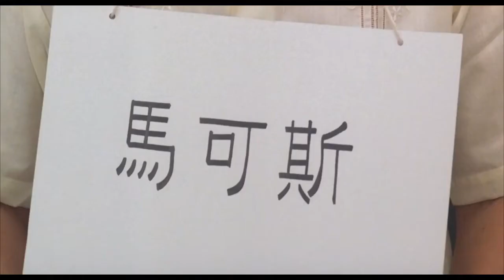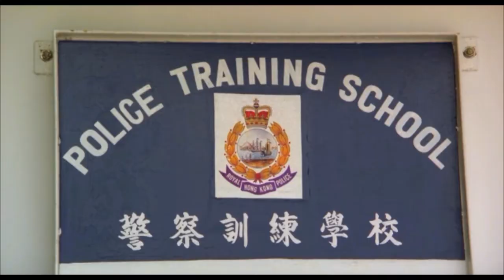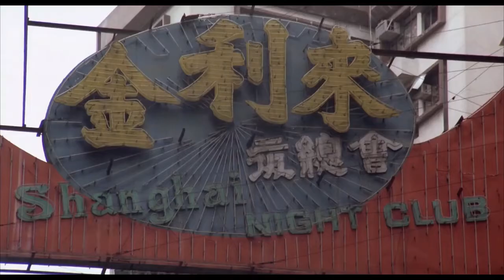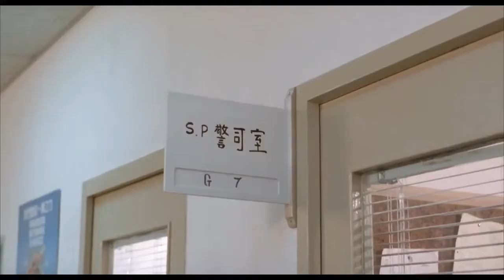MISTERI CHUNG BIU & CINTA STEPHEN CHOW_ Alur Cerita Look Out Officer (1990)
Film ini menceritakan seseorang Polisi Senior yang sedang menjalankan tugas Kepolisian disaat itu, iya terbunuh dan kebumi sebagai hantu guna memecahkan pembunuhnya untuk mencari keadilan dengan bantuan Polisi pemula dan Sihir Likam.

Selamat menikmati Sajian Konten dari Daftar Review Channel Team Kami.
Thanks Love for Your Support.
Video ini berisi Full Spoiler
Membahas Alur Cerita didalam Suatu Film
Editor : Master Z dan Katam
Scriptwriter dan Admin : Master Z
Voice Over :
Sabrina asal Indramayu
Hardware Equipment
Perangkat Editing dan Recording :

Hp Smartphone (Oppo dan Vivo)
Laptop TOSHIBA Intel 2 Core

Sofware :
Wondershare Filmore
Corel Draw
ProShow Producer
Audacity

BACKSOUND
7th Floor Tango - Silent Partner (No Copyright)
8-Bit Dreamscape - The Whole Other (No Copyright)
8th World Wonder - RKVC (No Copyright)
A Baroque Letter - Aaron Kenny (No Copyright)